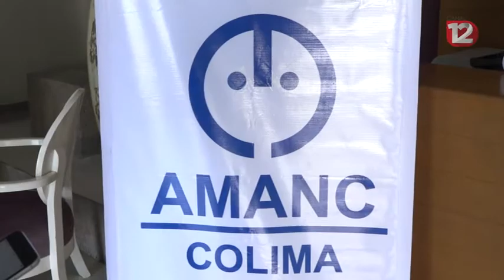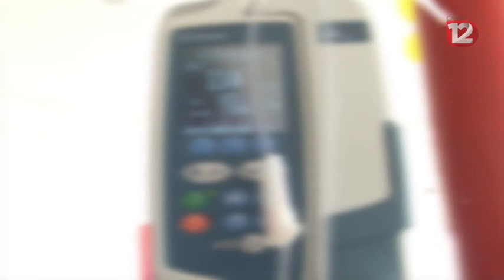No se ha regularizado el abasto de medicamentos oncológicos para Colima.